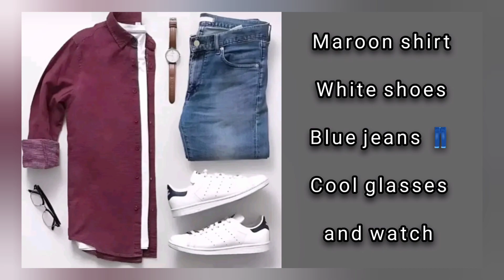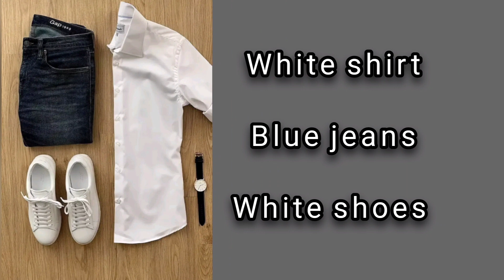20+ Most ATTRACTIVE Color Combination For Men's Clothes | Best Color Combos For Men | Men's Fashion!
7 Most ATTRACTIVE Color Combination For Men's Clothes | Best Color Combos For Men | Men's Fashion!